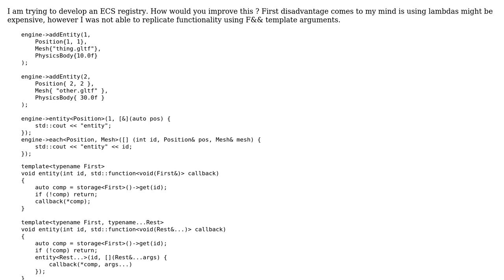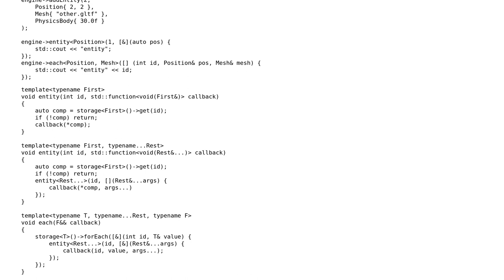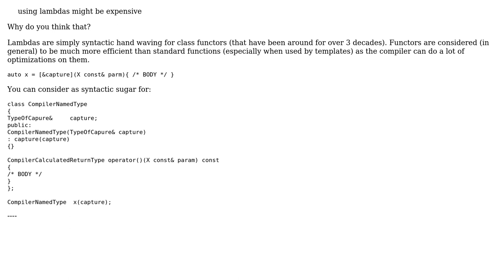Code Review: Variadic template with function argument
With thanks & praise to God, and with thanks to the many people who have made this project possible! | Content (except music & images) licensed under CC BY-SA | Music | Images & others | With thanks to user Reinderien user M. Utku ALTINKAYA user Martin York and the Stack Exchange Network Trademarks are property of their respective owners. You are responsible for your own actions.